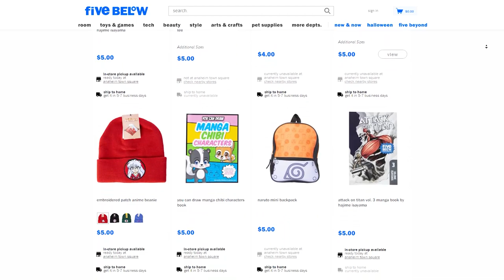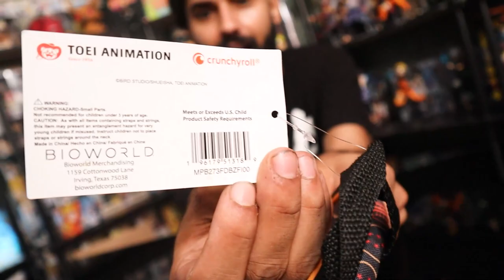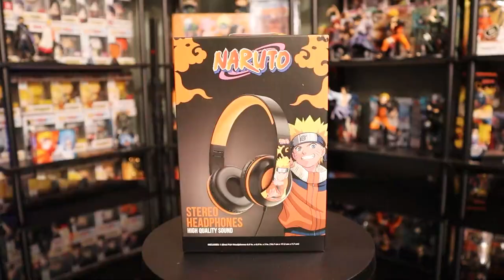I Bought EVERY ANIME ITEM THEY HAD ON FIVE BELOWS WEBSITE!! NARUTO, DRAGON BALL, MHA, & MORE!!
I Bought EVERY ANIME ITEM THEY HAD ON THE FIVE BELOW WEBSITE!! NARUTO, DRAGON BALL, MHA, & MORE!!

WHERE TO GET NARUTTO SHIPPUDEN SUBCRIPTION BOX!!

ALSO FOLLOW ME REPPACK!

GET YOUR OWN NARUTO BOX HERE !!

NARUTO DEMON SLAYER SHIPPUDEN NARUTO CARD TRADING CARDS CCG TCG FUNKO POPS

I WENT THE BIGGEST FUNKO POP STORE EVER!! TO HUNT FOR RARE SIGNEDANIME FUNKO POPS!! FRANK AND SONS*

I Bought EVERY ANIME FUNKO POP THEY HAD IN THE STORE!! NARUTO, DRAGON BALL, MHA, & MORE!!

I Bought THREE ANIME MYSTERY BOXES TO SEE WHICH ONES THE BEST!! *NARUTO VS DRAGON BALL VS MHA*

I Bought EVERY ANIME PRODUCT AT HOT TOPIC! THEY HAD SO MANY NARUTO STATUES! *IN STORE HUNT*

I Bought EVERY ANIME PRODUCT AT BOXLUNCH! DEMON SLAYER, NARUTO, NEW FUNKO POPS!! IN STORE HUNT!

BUYING RARE ANIME FOOD PRODUCTS AND MORE AT FYE! NARUTO G FUEL & FUNKO POPS (IN STORE HUNT)

VIZ MEDIA Sent Me A NARUTO SHIPPUDEN MYSTERY BOX Staight From KONAHA!! *FIRST EVER NARUTO OFFICAL!*

I Cleared Out An Entire BOX LUNCH Of EVERY NARUTO ANIME PRODUCT They Had In Stock...*BAG BATTLE EP1*

I Bought ALL THE RAREST AND MOST EXPENSIVE NARUTO FUNKO POPS! NEVER BEFORE SEEN FINALLY COMPLETE!!

Marcus Jones
Whittier, CA
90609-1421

This channel name is ADHD's Life cause I myself suffer from ADHD and have my whole life. I am not the example of all people with ADHD. But for me all my energy builds up and how I cope with it is this channel. This channel gives me a outlet to explore and review all the fun products and experiences I want to and let out that energy on hopefully entertaining you and fun! And I get to share it with my family the REPPACK . My goal with every video is to hopefully make your day brighter!